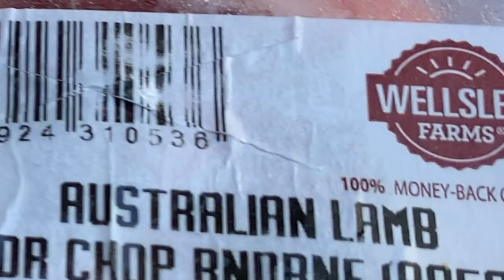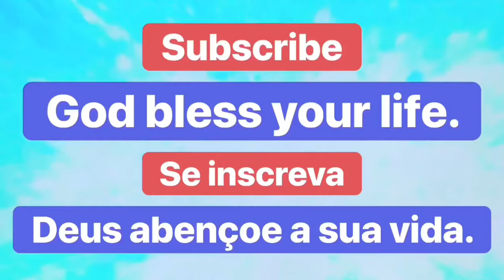Trolei minha esposa